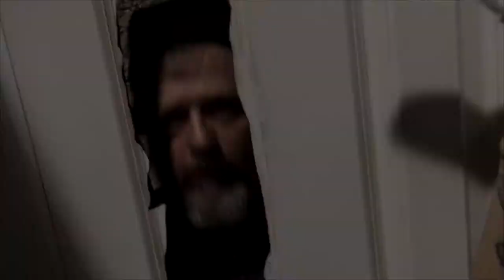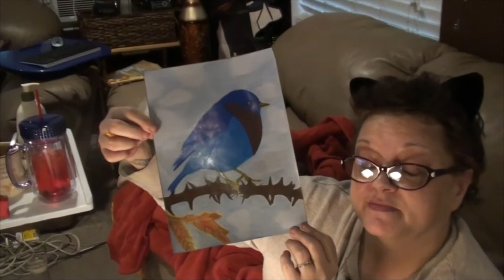SUMMER ALREADY?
Valerie is feeling a little bit better today! Kevin gets the door trim painted! Kevin also runs out to the pharmacy to fix up a mix up! Valerie gets a grayscale witch colored, with her black cats, and autumn leaves along with a couple of birds!

                    Kevin: 49drummers
                    Megan: meganceciliacoyne